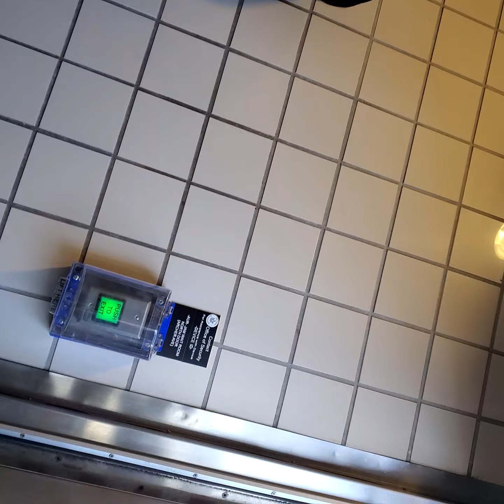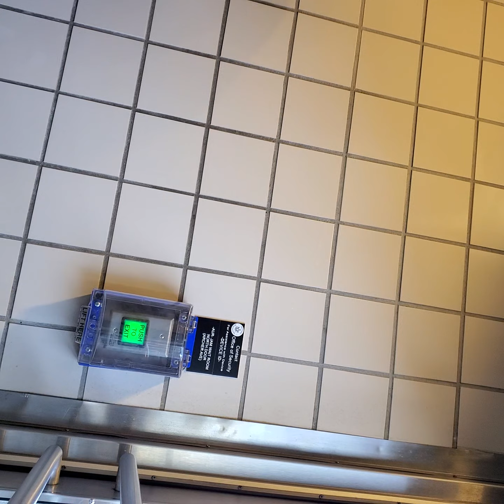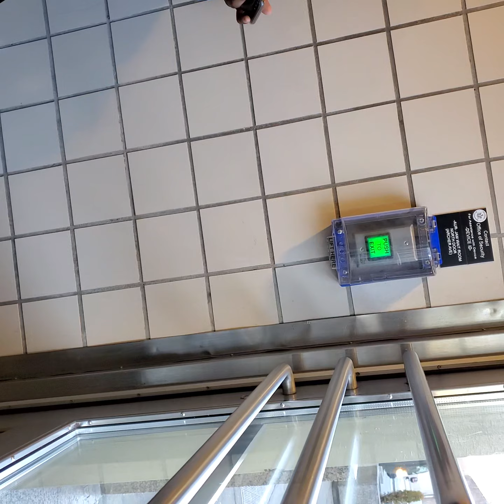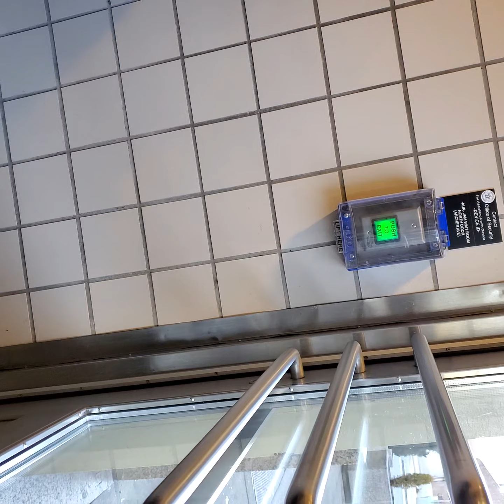Francesca Dumas dumb dum